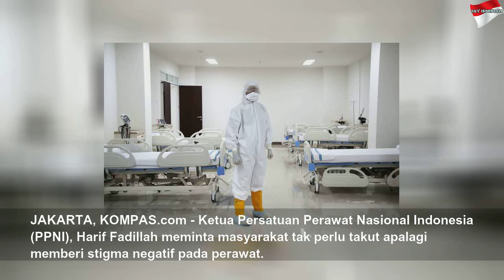PPNI Minta Stigma Negatif untuk Perawat Covid-19 Dihentikan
PPNI Minta Stigma Negatif untuk Perawat Covid-19 Dihentikan | Black Life
Menurut Persatuan Perawat Nasional Indonesia (PPNI), masyarakat harusnya merasa bersyukur apabila bertetangga dengan perawat di tengah wabah corona.